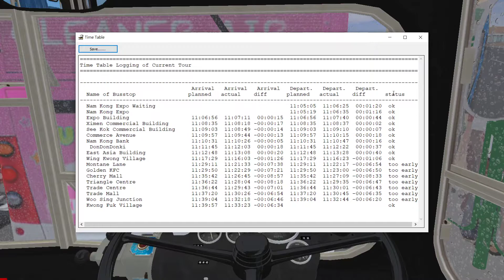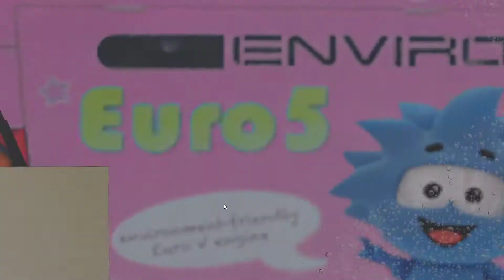[OMSI2] Cherryland CMB SF30 CE2444@89 南港博覽館→光復村